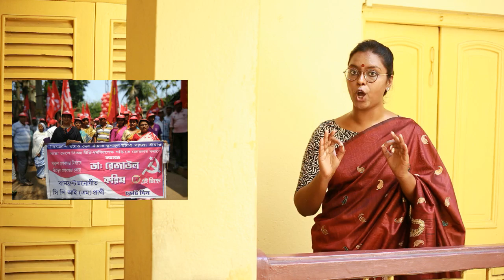কংগ্রেস ও সি পি আই(এম) । বাংলার রায়ঃ তৃতীয় পর্ব । CPI (M) and Congress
কমিউনিসম মৃত - প্রায়ই এই কথাটা আমরা শুনে থাকি এখন চারদিকে। কিন্তু কমিউনিসম তো একটা চিন্তাধারা আর একটা চিন্তাধারার কি সত্যিই মৃত্যু হওয়া সম্ভব? আচ্ছা সে কথা ছাড়ুন। এই সি পি আই (এম) দলটা এঁরা পশ্চিমবঙ্গে বা ভারতের রাজনীতিতে কি বেঁচে থাকবে? মানে মানুষ, অন্তত পশ্চিমবঙ্গে, এই দলটাকে ৩৪ বছর দেওয়ার পরেও আবার একবার কেন সুযোগ দেবে? একটা রাজনৈতিক দল, যারা একসময় রাজ্যের শাসক দল ছিলো, তাও আবার ৩৪ বছর ধরে, তাদের এখন এমন অবস্থা যে বাংলার বেশির ভাগ মানুষই এখন তাদের দিকে ফিরেও তাকায় না, তাদেরকে মানুষ কেন ভোট দেবে? তাহলে এবারের ভারতের লোকসভা নির্বাচনে, বাংলায় সি পি আই(এম)-এর অবস্থানটা কি? এইসব নিয়েই আজ কথা হবে হঠাৎ যদি উঠলো কথা-র "বাংলার রায়" সিরিজের তৃতীয় এবং অন্তিম পর্বে। সেই সঙ্গে আজকের পর্বে কথা হবে ২০১৯ লোকসভা নির্বাচনে বাংলায় কংগ্রেসের অবস্থান নিয়েও। অর্থাৎ আজ যে দুটি দলকে নিয়ে আমরা কথা বলব, একসময় এই দুই দলের হাতেই পশ্চিমবঙ্গের শাসনভার ছিলো।

Today's episode is about the state of Communist Party of India (Marxist) and Indian National Congress in Bengal.  We would try to evaluate how these parties will perform in the ongoing 2019 Indian general elections and more specifically how Communist Party of India (Marxist) and Indian National Congress  will fare in Bengal.